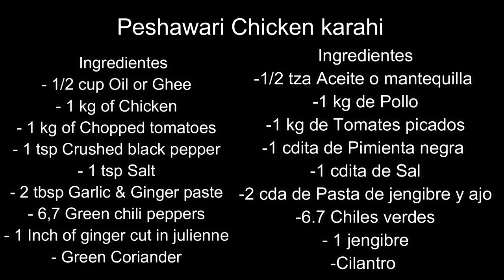Peshawari Chicken Karahi Recipe - Cómo Hacer Pollo Karahi - How to make Chicken Karahi .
Today recipe is how to make Peshawari Chicken Karahi simple and easy recipe by Sameena´s kitchen.
  Ingredientes: ENGLISH
- 1/2 cup Oil or Ghee
- 1 kg of Chicken
- 1 kg of Chopped tomatoes
- 1 tsp Crushed black pepper
- 1 tsp Salt
- 2 tbsp Garlic & Ginger paste
- 6,7 Green chili peppers
- 1 Inch of ginger cut in julienne
- Green Coriander
                  RECETA DE POLLO KARAHI (COMO HACER CHICKEN KARAHI)
Ingredientes: ESPAÑOL
-1/2 tza Aceite o mantequilla
-1 kg de Pollo
-1 kg de Tomates picados
-1 cdita de Pimienta negra
-1 cdita de Sal
-2 cda de Pasta de jengibre y ajo
-6.7 Chiles verdes
- 1 jengibre
-Cilantro
Peshawari Chicken Karahi Recipe.
How to make Chicken Karahi.
Easy Chicken Karahi.
Simple Peshawari Chicken karahi.